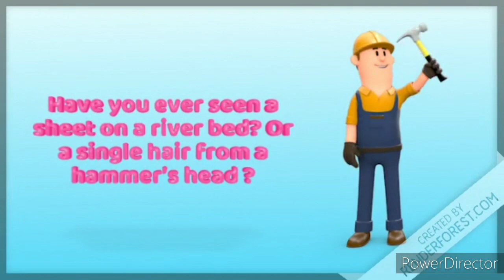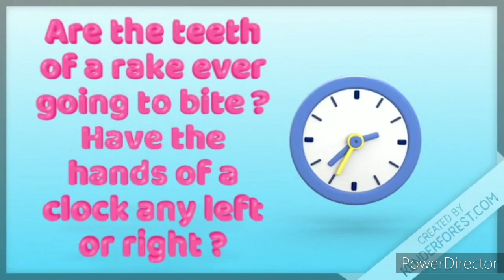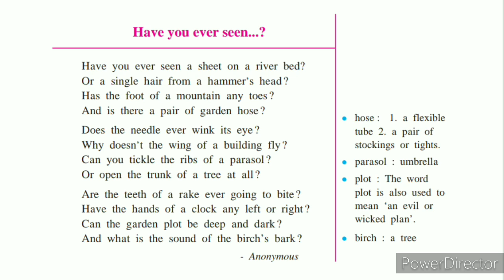Have You Ever Seen Full Explanation in Hindi||Class 9th SSC Board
मेरे  प्यारे  भाइयों,बहिनो और दोस्तों, मै हूँ वसीम और आप देख रहे है मेरा youtube  channel "only  for   career  "  और ये channel केवल इंग्लिश सीखने वालों के लिए बनाया गया है वो चाहे किसी competition  की तैयारी करते हो या  10 /12 /बी.A करते हो या फिर घर पर रहकर पढ़ने वाले हो. ये सभी के लिए मददगार है. और साथ में इसमें सारे notes भी दिए जा रहे है अगर आपको किसी वजह से notes नहीं of हो तो please मुझे comments box में लिखिए या email address:- पर लिखिए. लेकिन ध्यान रखिये की आपको रोज़ पढ़ना है और सभी को पढ़ाना है. तो देर किस बात की कबीर दास जी की बात पर अमल करते है की "काल्य करे सो  आज, आज करे सो अब, पल में परले होयगी, बहुरि करैगो कब.